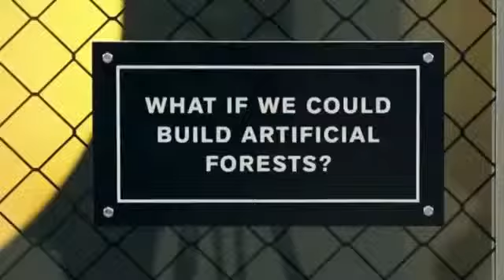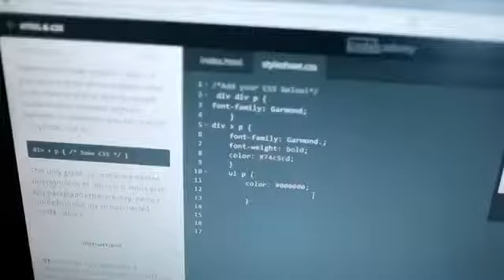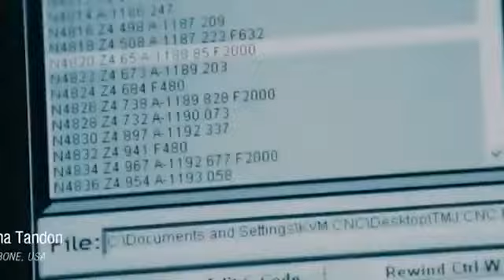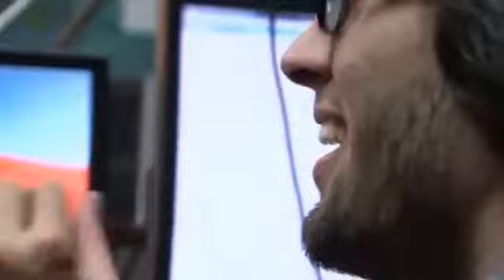VIEWING THIS MAKES ME THINK!! This is Unlike Every Other ENDTIME event